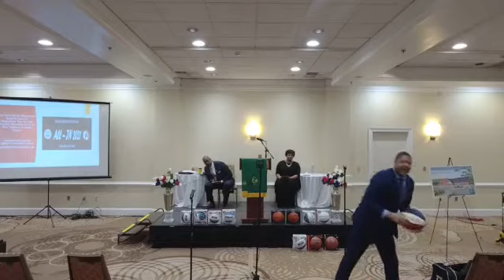Chris Franklin SRMBC Service 10/24/2021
Chris "Handles" Franklin's of the Harlem Globetrotters Inspirational Message: "Don't Quit!"